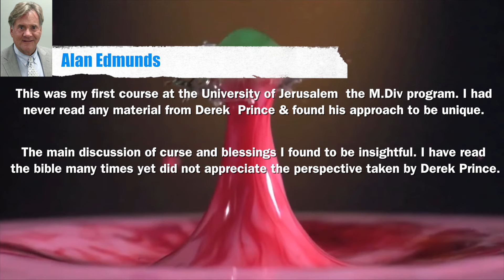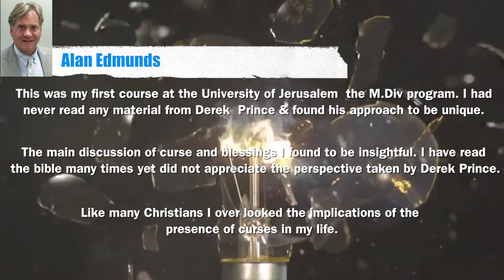University of Jerusalem Promo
About University of Jerusalem